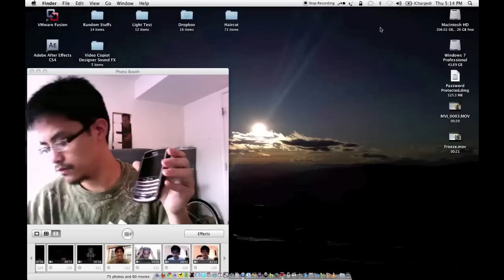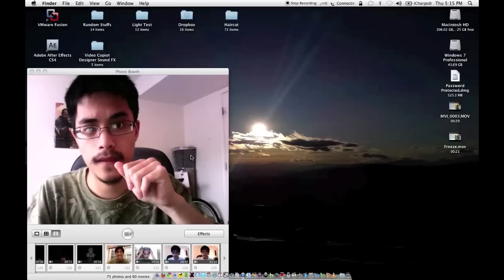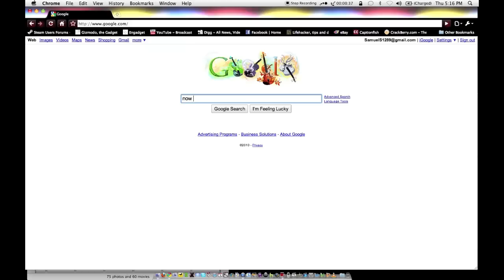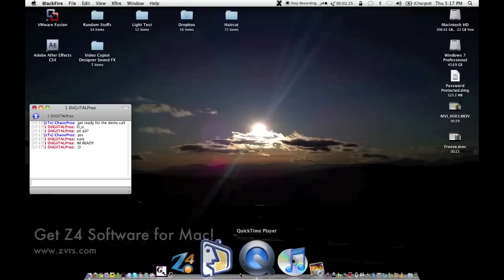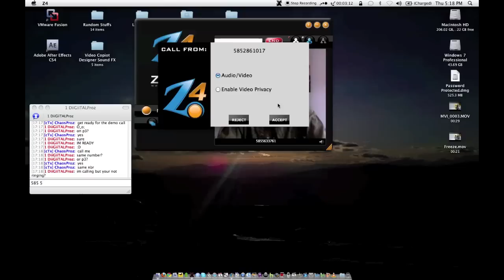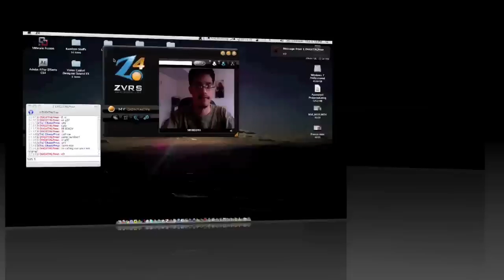Blackberry Phone as Modem For The Deaf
Edited this video entirely by iMovie on Macbook Pro, Snow Leopard OS... I used Quicktime Player for Screen Recorder and Photobooth for webcam of myself.

Thanks to Sprint, Blackberry, and ZVRS to make this video possible.

To use PAM feature, you must have unlimited data plan from Sprint Relay.